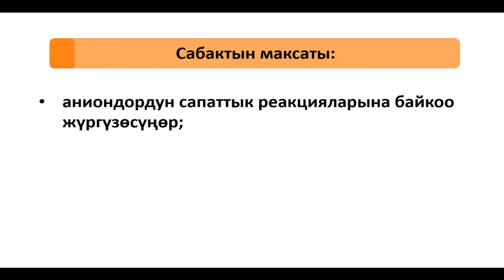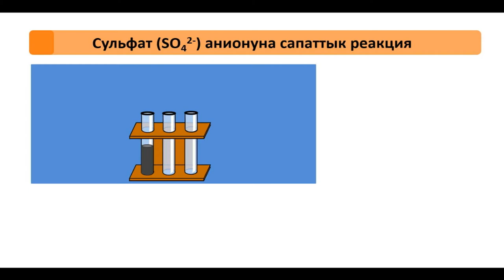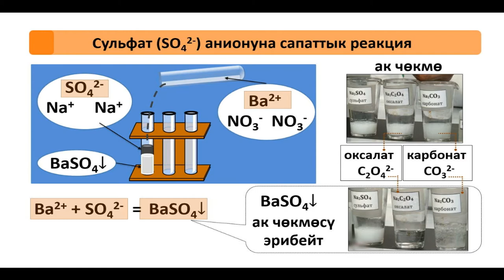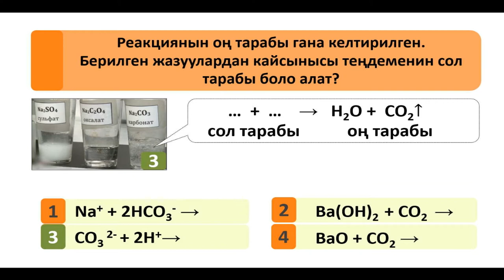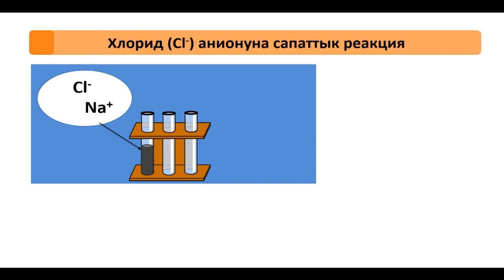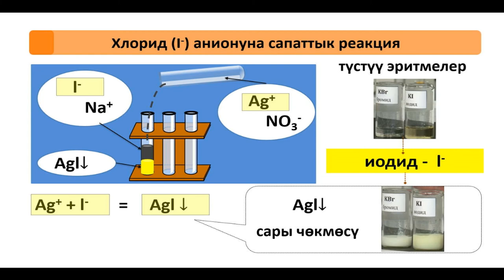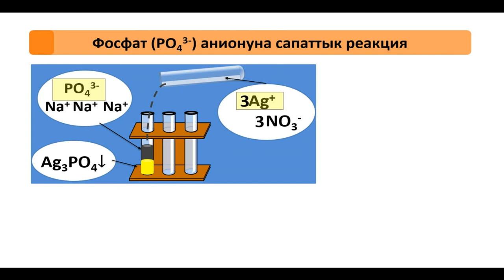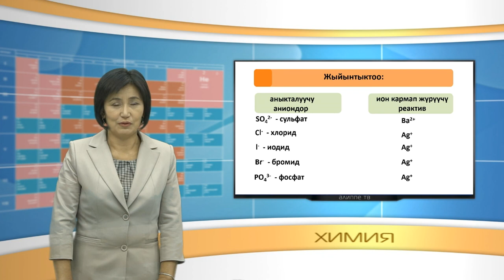CK 9 15 f